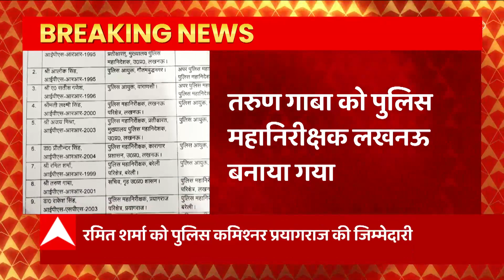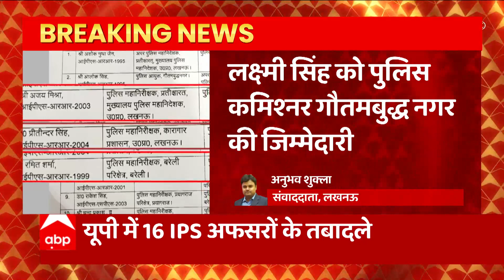Breaking: यूपी में 16 IPS अफसरों के तबादले, देखिए किसे मिली कहां की जिम्मेदारी ?